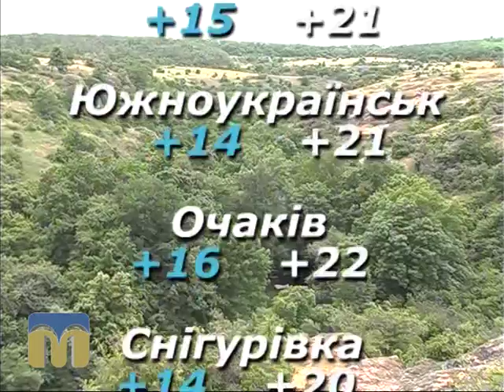Народний календар 29.09.2015